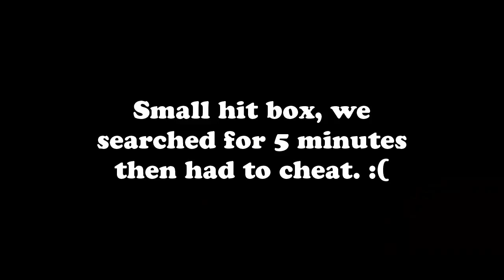Let's Play Sable Maze Norwich Caves - Episode 6 - Pizza Jesus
Let's Play Sable Maze: Norwich Caves Gameplay Commentary Walkthrough. Casual Game. Hidden Objects Games. Kes and Cap Let's play Norwich Caves, a hidden objects game were you solve a mystery of missing kids, and a hidden labyrinth.

Kes and I love to play Hidden Objects Adventure Games, and started playing them on our honeymoon. (After returning home).
We love playing the night away! Please join us on our adventure!

Purchase the game at your local Walmart, or Target for $9.95, comes with Sable Maze: Norwich Caves & Sable Maze: Sullivan River
(Free Game!) Get a third game FREE with coupon inside [offer available when you purchase.

Rated: E10+ [everyone 10 and up] For Fantasy Violence

Casual hidden object adventure game by Big Fish and Activision

~Norwich Caves~ [back of box description]
You've joined the faculty of the oldest and most-respected university in the world. You've barely been teaching for a semester when tragedy strikes during the fall break: four of your students have gone missing while exploring the dangerous caverns under the campus! Is the legend about the Labyrinth under the campus actually true? What's causing the abnormal physics in the water down there? You don't have much time, because the rain keeps pouring down, flooding the caverns. Dig deep and keep your head above water in Sable Maze: Norwich Caves, an intriguing Hidden-Object Puzzle Adventure game.

Minimum System Requirements for Norwich Caves
OS: Windows XP / Windows Vista / Windows 7 / Windows 8
CPU: 2.5 GHz
RAM: 1024 MB
DirectX: 9.0
Hard Drive: 796 MB

KesCap does not claim ownership to any Big Fish titles, likenesses, logos, or property. All ownership of the game belongs to Activision, and Big Fish. Please support the official release

Commentary, along with unique game play/walk through is for
entertainment, and educational purposes. Provided by KesCap.

Back of Box Copyrights:
(C) 2014 Big Fish Games, Inc. Big Fish Logo, Sable Maze: Sullivan River, and Sable Maze: Norwich Caves are trademarks of Big Fish Games, Inc. Used with permission. ESRB rating icons are registered trademarks of the Entertainment Software Association (ESA) and may not be used without the permission of the ESA. Made in the USA.